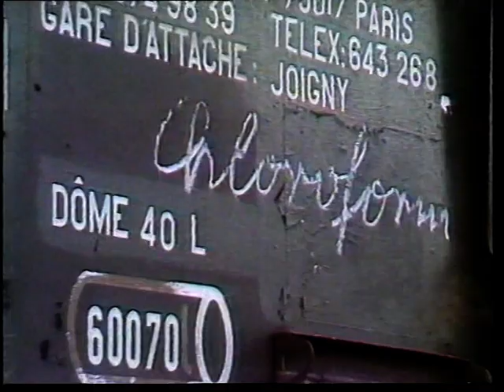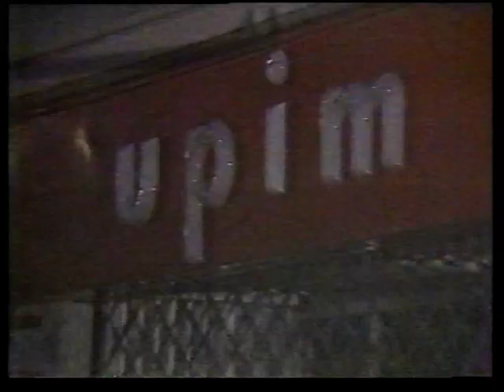RTBF: JT 2 (partiel) (17 décembre 1984)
Fragment début d'une émission du Journal Télévisé (deuxième édition) de la RTBF du 17 décembre 1984, présenté par Roger Clermont.

Source: Betamax